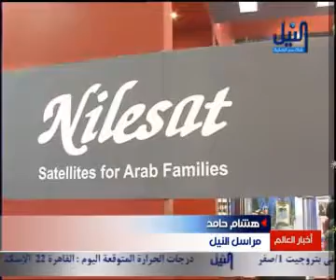im2all technology in m3rd fe masr.avi